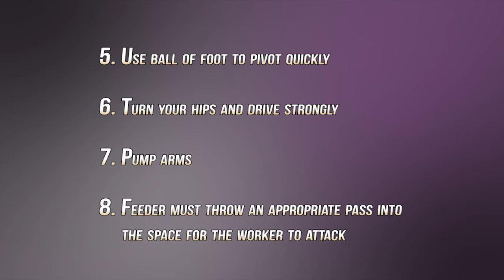Firebirds Skill Video: Lauren Nourse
Watch as Lauren Nourse shows us how to perform a Double Dodge.  Proudly Supported by the Queensland Government.